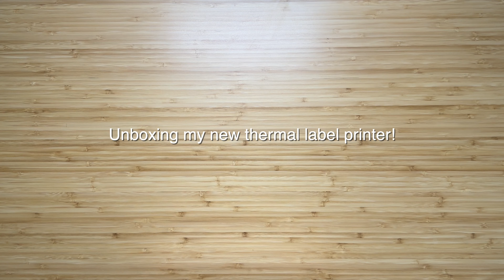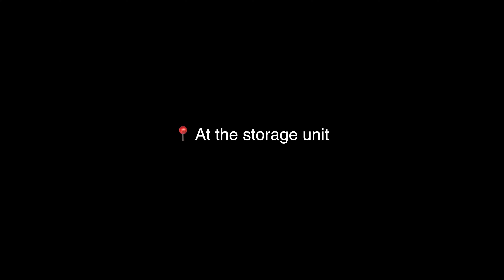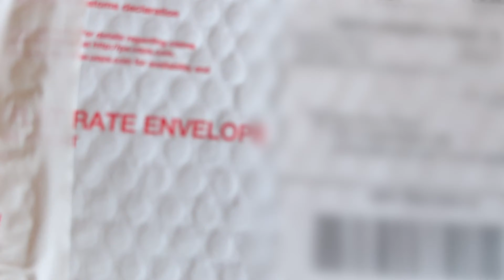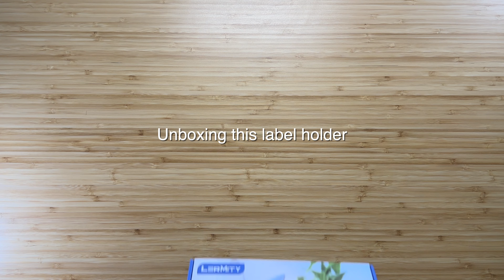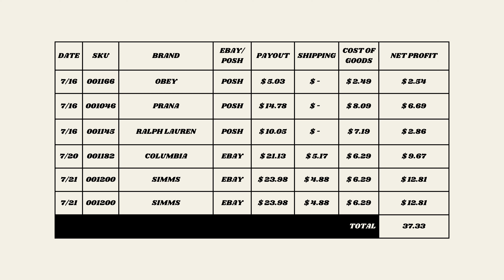Vlog 008. What Sold on eBay and Poshmark | Unboxing The Rollo Thermal Printer and Accessories | ASMR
What sold during the week of July 16, 2023 to July 22, 2023.  In this video I pack up orders that sold on eBay and Poshmark.  I also purchased a thermal printer on Amazon Prime Day and some accessories that go with it.  All unboxed in this video!

Filming Equipment:
- iPhone 14 Pro Max
- M2 Pro Mac Mini

Shipping Supplies
- Poly Mailers, 10x13"
- Protective Bags (Zip Lock Type)
- Rollo Thermal Label Printer
- LERMITY Label Holder for Rolls and Fanfold Labels